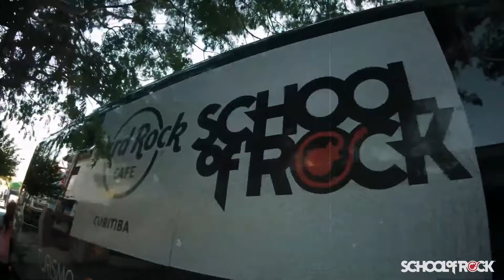School of Rock Leva Você - Hard Rock Cafe Curitiba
Saiba agora tudo o que rolou com a participação da School of Rock no Hard Rock Cafe em Curitiba.

O Hard Rock Cafe é icônico por proporcionar muitas sensações inspiradas na música e em sabores vibrantes. A maior unidade no Brasil, o Hard Rock Cafe Curitiba proporciona uma experiência única e vibrante aos fãs do Rock 'n' Roll e, claro, aos estudantes da School of Rock.